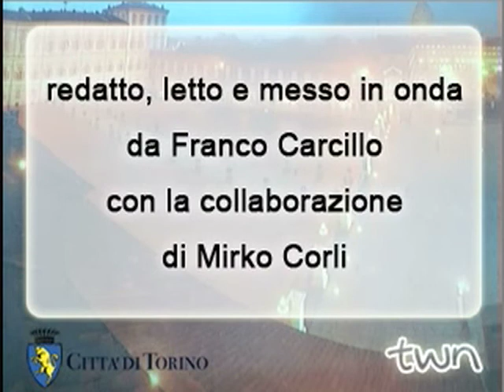TWN quotidiano 60 del 14/07/08 h 16.15